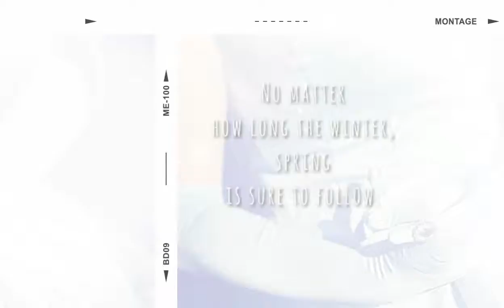Cinderella's NEW DRESS!!!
Art Me Ohio specializes in providing Professional Face Painting, artistic services, and Character, Superhero, and Fairytale and Princess Parties and Visits across Ohio, Indiana, and Michigan!!!  for more information!